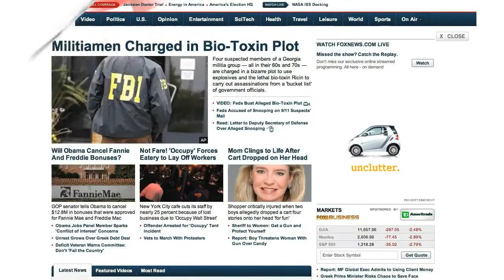Mass Ideation Reel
Mass Ideation Reel - Some of our past work. Projects include: Puma, Howard Johnsons, X factor, Frosted Mini-Wheats, Belvedere Vodka, Coke Zero, Vornado Reality, Axe, Smart Car and Lufthansa.